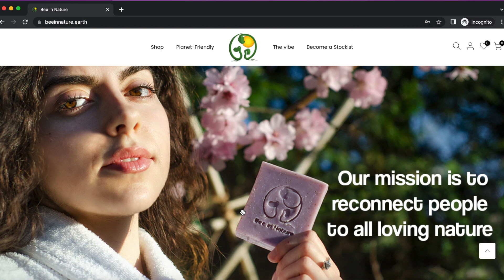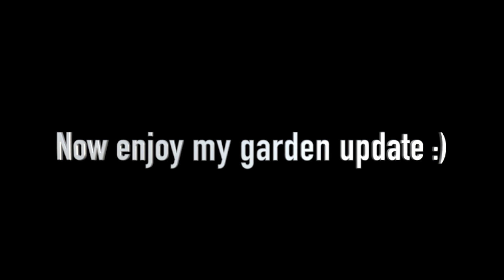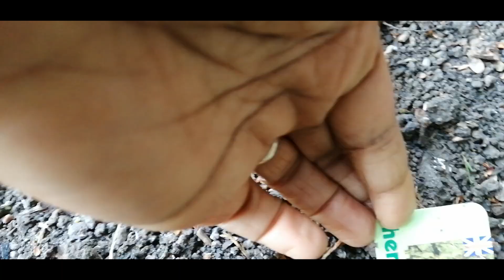The BIG Reveal! Sharing My Newest Venture | Why I've Been Gone For so Long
Hello, I'm back!  Welcome and thank you for your patience.

So where have I been? You'll know that I've not posted a Bee in The Garden video for a while... well that's because I've been occupied in creating a new joint business; Bee in Nature, with my friend and business partner, Ines.

We've been busy creating all aspects of the business including the ingredients and recipes for our vegan, handmade natural soaps.

Do please take a moment to check out the soaps and share the good news of our natural products.

Thanking you in advance for your support.

I will also in this video, show you a quick update of the garden.

I'm so looking forward to continuing to share with you my garden updates and now also my journey with Bee in Nature.

Have a wonderful time. See you soon. Keep well.